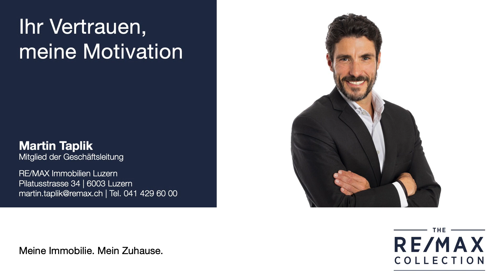Exklusive 4 1/2 - Zimmer Terrassenwohnung in Rombach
Im Jahre 2012 in Minergiebauweise erstellt, bietet dieses Bijoux auf 128 m2 Nettowohnfläche einen unvergleichbaren Wohngenuss.
Nebst der 41 m2 grossen Terrasse verfügen Sie über einen grosszügigen und beheizten Hobby/Kellerraum zur individuellen Nutzung auf gleicher Ebene. Die offene Küche mit Backofen/Steamer und Induktionsherd, begeistert durch ihre moderne Ausstattung und den grosszügigen Arbeitsflächen.
Die 2 zugehörigen Einstellhallenplätze runden dieses nicht alltägliche Angebot ideal ab.

Dann freue ich mich über Ihre Kontaktaufnahme.

BEWERTEN - BERATEN - VERMARKTEN
auf höchstem Niveau.

Martin Taplik
Mitglied der Geschäftsleitung

RE/MAX Immobilien Luzern
1A Immo Office AG
Pilatusstrasse 34
6003 Luzern